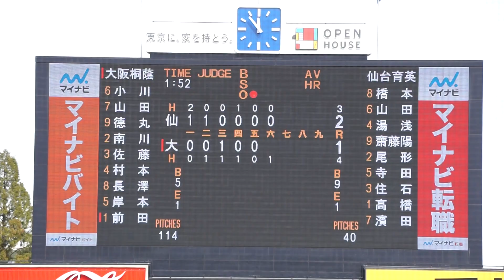2022/11/21(月) 高橋煌稀(仙台育英高校) vs 前田悠伍(大阪桐蔭高校) フォアボール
第53回 明治神宮野球大会 2022/11/21(月) 明治神宮球場 仙台育英高校 vs 大阪桐蔭高校 準決勝

6回裏（大阪桐蔭高校の攻撃）
（中継ぎ投手）高橋
1アウト 2塁 前田 フォアボール

【勝投手】前田
【敗投手】高橋
朝倉友也(球)、橋本太郎(一)、中川健一(二)、増山健司(三)

仙台育英 vs 大阪桐蔭 試合経過-第五十三回 明治神宮野球大会（高校の部） : 一球速報.com | OmyuTech